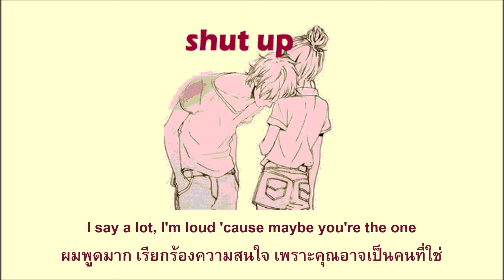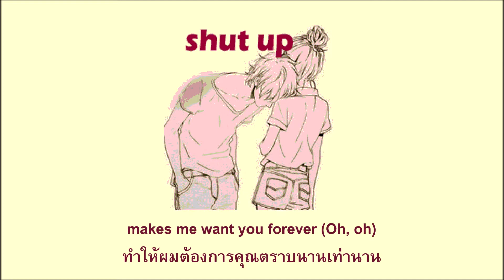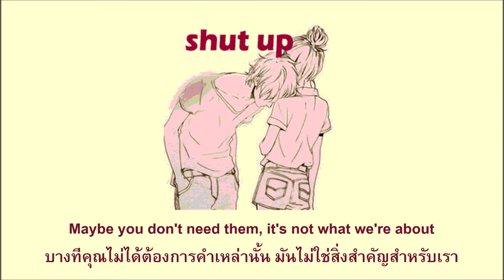Greyson Chance - shut up แปลไทย NO.15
เพลงนี้มีชื่อ "shut up" ซึ่งหนุ่มเกรย์สันได้เขียนอธิบายไว้ในเว็บ Genius ค่ะว่าเพลงนี้คล้ายกับความสัมพันธ์ของเขาที่พอถึงจุดหนึ่ง การสื่อสารด้วย "คำพูด" เริ่มแปรเปลี่ยนเป็น "การกระทำ" ซึ่งการกระทำที่ว่าก็คือ "การจูบ" นั่นเองค่ะ เจ้าตัวบอกว่า การจูบบอกความรู้สึกได้มากมายหลายเท่า
CR.Their Songs, My Moods – Fleur.
สามารถรีเควสเพลงมาได้นะ แปะเอาไว้ใต้เม้นชั่นได้เลยค่ะ
สามารถฟังเพลงนี้ได้ใน spotify ลิงค์นี้ค่ะ